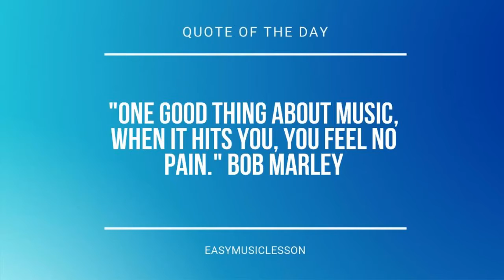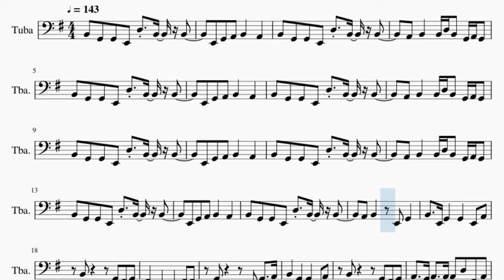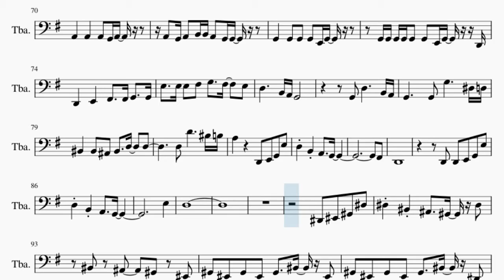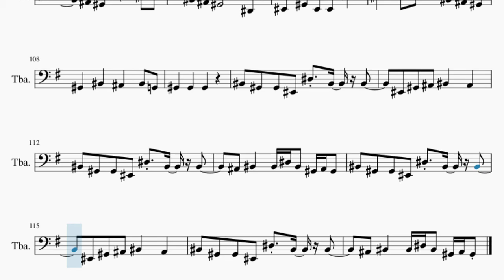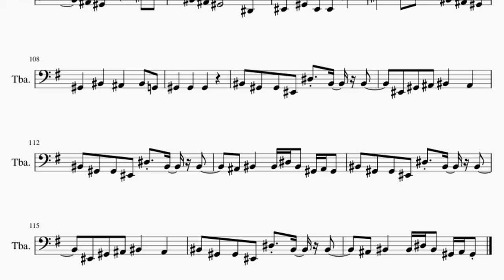Tuba Sheet Music: How to play Heart Forecast by Eve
Comment and let us know how the videos have helped you. It keeps us going! :)Here is a sheet music/tab video on the song Heart Forecast by Eve on the tuba. A tuba sheet music arrangement which is transposed to notes that are easily played by tuba, for the song Heart Forecast by Eve.

EasyMusicLesson2 teaches you to play the your favorite instrument, through well-arranged sheet music so that you too can learn how to play Heart Forecast by Eve on the tuba as fast as you can. A tuba sheet music with backing tracks to help your play the song better.

Chords of Tuba arrangement:
A Min   D Maj   G Maj   E Min   A Min   B Maj   D Min   G Maj
A Min   D Maj   D Maj   G Maj   E Min   E Min   A Min   D Maj
D Maj   G Maj   E Min   E Min   A Min   D Maj   G Maj   E Min
A Min   D Maj   G Maj   E Min   F Maj 7   A# Maj 7   D# Maj 7
G# Maj 7   D Maj   D Maj   D Maj   D Maj   D Maj   D Maj   D Maj
D Maj   A Min   A Min   A Min   A Min   D Maj   D Maj   D Maj
D Maj   G Maj   G Maj   G Maj   G Maj   E Min   E Min   E Min
E Min   A Min   A Min   A Min   A Min   B Maj   B Maj   B Maj
B Maj   D Min   D Min   D Min   D Min   G Maj   G Maj   G Maj
G Maj   C Maj   C Maj   C Maj   C Maj   B Maj   B Maj   B Maj
B Maj   A Min   A Min   A Min   A Min   E Min   E Min   E Min
E Min   C Maj   C Maj   C Maj   C Maj   C# Dim   C# Dim   C# Dim
C# Dim   A Min   B Min   C Maj   D Maj   C Maj   B Min   A Min
D Maj   D Maj   D Maj   D Maj   A Min   D Maj   D Maj   G Maj
E Min   E Min   A Min   D Maj   D Maj   G Maj   E Min   E Min
A Min   D Maj   G Maj   E Min   A Min   D Maj   G Maj   E Min
F Maj 7   A# Maj 7   D# Maj 7   G# Maj 7   D Maj   D Maj   D Maj
D Maj   D Maj   D Maj   D Maj   D Maj   C Maj   B Maj   A Min
E Min   C Maj   C# Dim   A Min   B Min   C Maj   D Maj   C Maj
D Maj   D# Maj   A# Min   A# Min   A# Min   D# Maj   D# Maj
D# Maj   D# Maj   G# Maj   G# Maj   G# Maj   G# Maj   F Min
F Min   F Min   F Min   A# Min   A# Min   A# Min   A# Min   C Maj
C Maj   C Maj   C Maj   D# Min   D# Min   D# Min   D# Min   G# Maj
G# Maj   G# Maj   G# Maj   C# Maj   C# Maj   C# Maj   C# Maj
C Maj   C Maj   C Maj   C Maj   A# Min   A# Min   A# Min   A# Min
F Min   F Min   F Min   F Min   C# Maj   C# Maj   C# Maj   C# Maj
D Dim   D Dim   D Dim   D Dim   A# Min   C Min   C# Maj   D# Maj
C# Maj   C Min   A# Min   A# Min   D# Maj   G# Maj   F Min
A# Min

Melody notes of Tuba:
B2 G2 G2 E2 D3 B2 B2
E2 G2 A2 B2   A2
A2 B2   B2 D3 B2 G2 A2 G2
A2 B2   E2 G2
B2   E2 G2   G2   E2 A2
B2     G2 F#2 G2
F#2   D2   B1   F#2 F#2
G2     D2 G2   A2
B2   G2   G2   E2 A2
A2   G2 A2   A2 A2 D3 F#2 A2
G2 E2 G2 D2 D2 B2 B2 A2 G2 G2
A2 G2 G2 G2   G2 G2 G2 G2 B2 A2
D3 D3 B2 B2 A2 B2 B2 A2 G2
D3 D3 B2 B2 B2 A2 B2 A2 G2
G2 E2 G2 E2 G2     E2 E2 G2
A2 G2 A2 G2 A2     D2
D2   D2 E2   E2 F#2   G2
E3   E3 F#3 G3   F#3   E3
D3     B2 A2 G2
G2 D3     B2 A2
G2     G2 G3     D#3 D3
A3     D2 E2 G2 D3
D3 B2 A2   G2 D3
B2 A2   G2 E2
G2 E2 G2 E2 G2   B2 E2
G2 E2 G2 E2 G2   B2 D2
B2 A2   G2 G2
E3   D3   B2 B2 C3 D3 A#2
A2 G2       D2 E2 G2
E2   C2 D2   C2 B1
B1 G2 F#2 A2   D2
E2   G2 E2 E2   E3
D3   D3 F#3 G3 B2 A2 G2
G2   B2   A2   B2 F#2